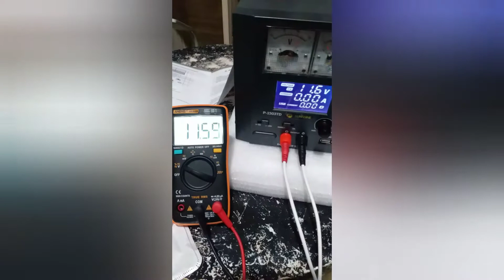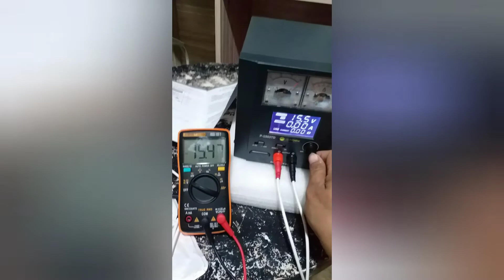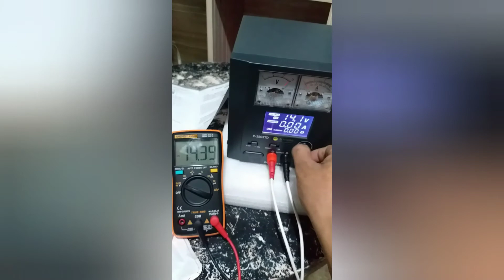Sunshine power supply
Power supply